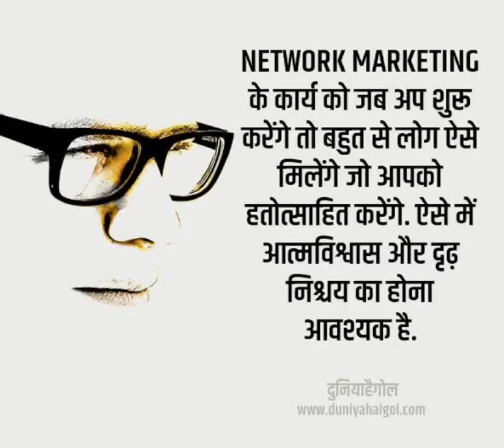NETWORK MARKETING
network marketing industry mai Jane k lia asa logo se door rahe jo yeh negativity rakhte hai ki esme time waste hota hai. mera to paise fas gaya 7 saal se es industry mai hu kuch nHi mila. ase soch rakhne wali se door rahe. es industry mai aana hai to positivity se kaam ligia. khud bhi positive Rakhia doosre ko bhi positive btia.
for more information whatsapp me.